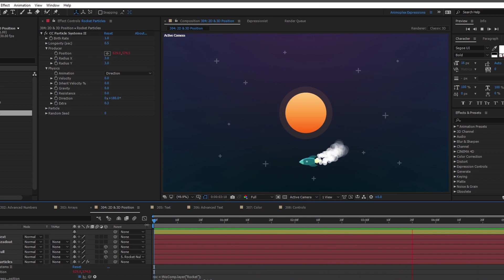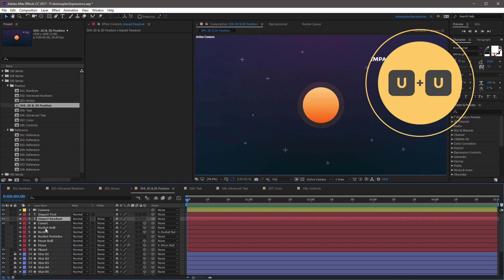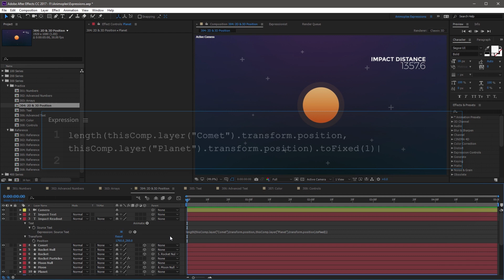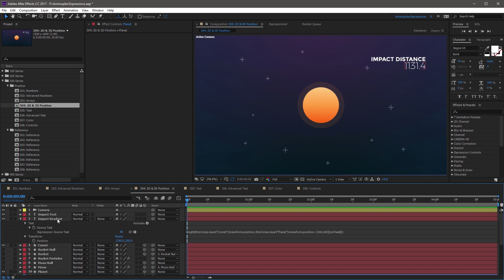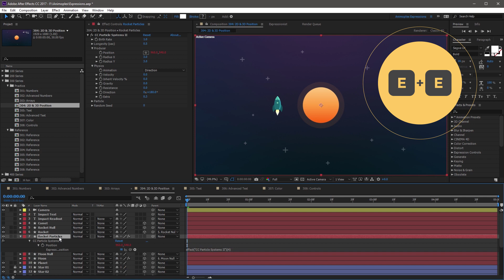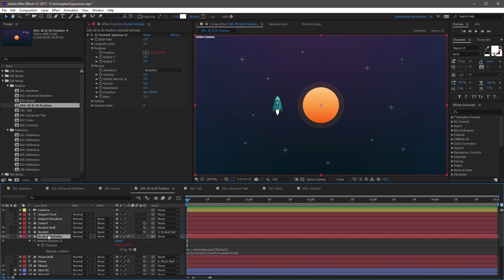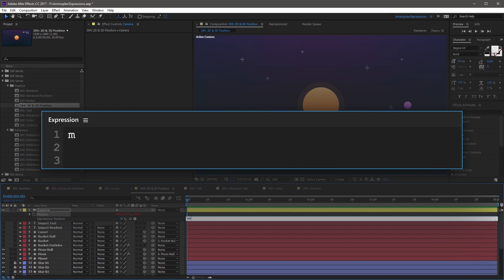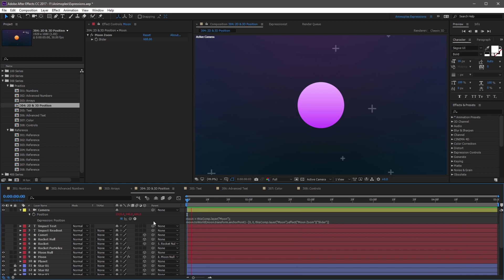After Effects Expressions 304 - 2D & 3D Position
0:00 - Intro
0:23 - Overview Of Coordinate Spaces
1:10 - The Length Method
1:36 - Measuring Length Between Positions
3:45 - toComp Syntax
4:28 - Using the toComp Method
7:15 - Using the toWorld Method
10:25 - Lesson 304 Wrap Up

If you enjoy this expressions course, consider purchasing the paid content! It includes in-depth documentation, extra tutorial content, high definition video files, and project files used in the training. Your purchase will fund the release of this free course online for everyone to enjoy. Your support is greatly appreciated, and you’re helping to build more free courses like this in the future!

For additional questions and help, reporting issues, or to share examples of how you used the World of Expressions tutorials, please email or post in the comments below.